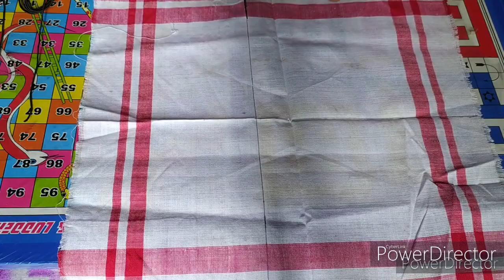Easy and tasty pulao recipe 🤤